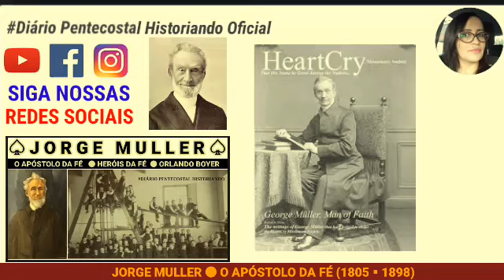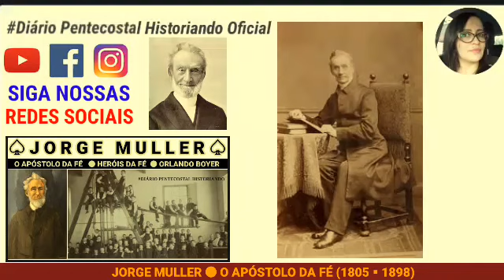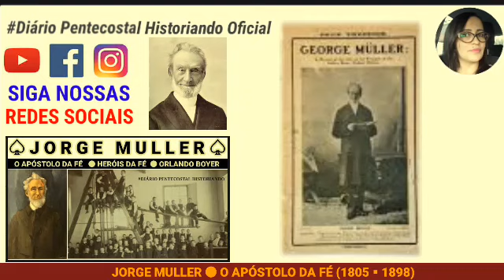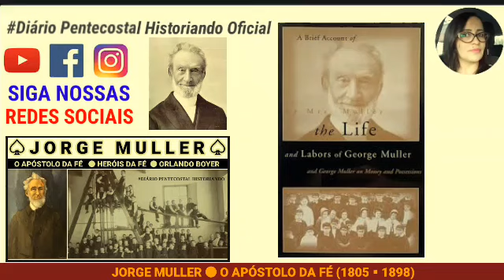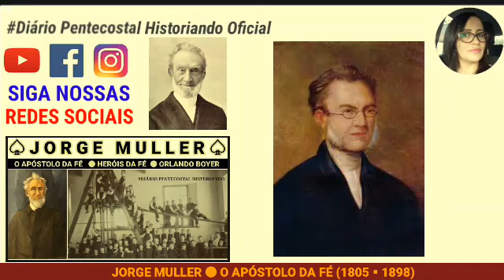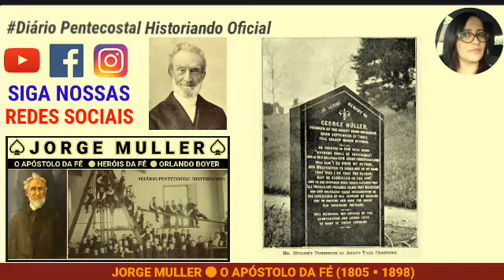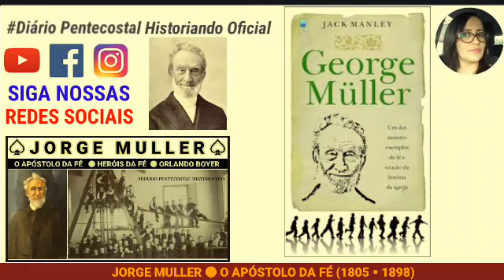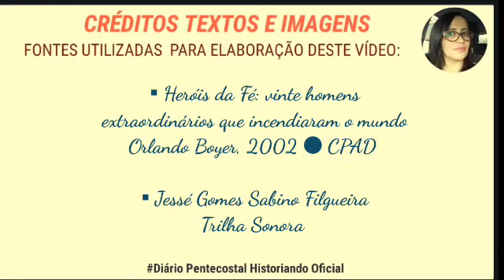HERÓIS DA FÉ ● JORGE MULLER: O APÓSTOLO DA FÉ ● ORLANDO BOYER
Neste vídeo, um breve relato sobre um Heroi da Fé: Jorge Muller: o apóstolo da fé. Ele foi um dos vinte homens mais extraordinários que incendiaram o mundo.